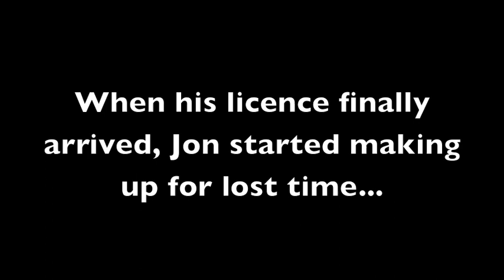First Red Deer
After many years trying, I finally took a red hind in NSW. The best game meat I've ever had the joy of harvesting.

Title Music by Jason Shaw @ audionautix.com